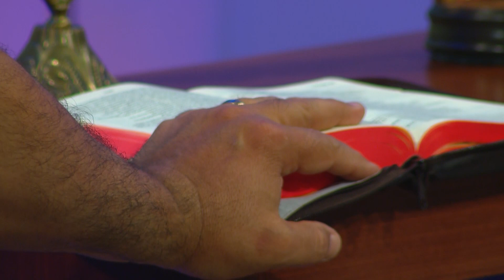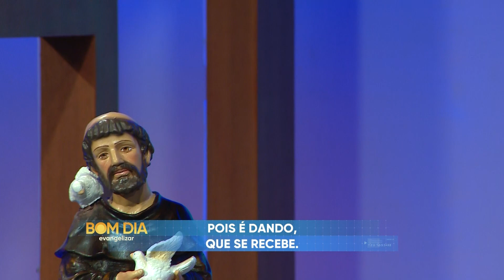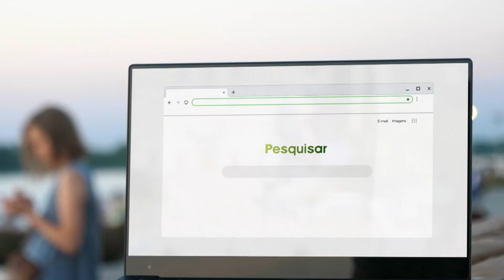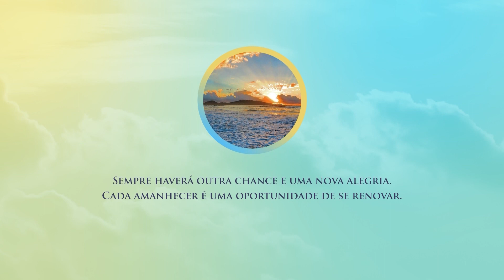Bom Dia Evangelizar | 29/11/21